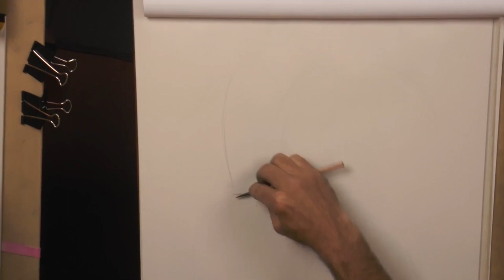Head Quicksketch Warm Ups with Jeff Watts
This excerpt from Jeff's Head, Figure and Quicksketch livestream class shows the beginning warm up before getting into the demo. As part of the livestream program, you can tune in for the teacher warm ups and demo, with access to high quality videos of the class in case you miss the stream.

Be on the look out for our Fall 2019 Live stream classes!